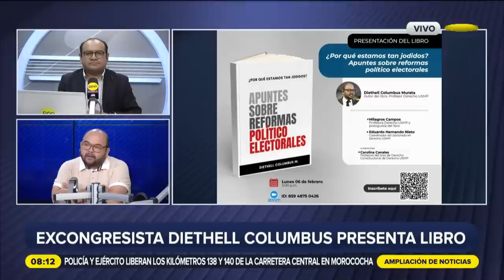Diethell Columbus: "Los peruanos sienten rechazo por la política"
El excongresista Diethell Columbus anunció la presentación de su libro '¿Por qué estamos tan jodidos? Apuntes sobre reformas político-electorales' y habló sobre la urgencia que tiene el Perú de mejorar el acceso a la información respecto de los candidatos "para que no llegue cualquier aventurero al Parlamento".